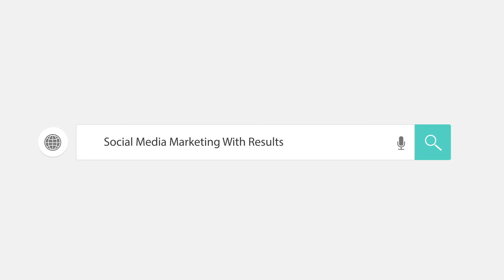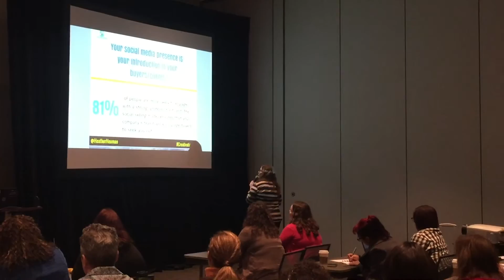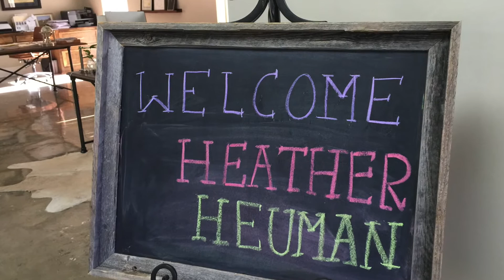Social Media Speaker, Consultant, Trainer & Strategist Heather Heuman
Brand, Strategic Consulting, and Digital Marketing for Companies, Businesses, Churches and Non-Profits